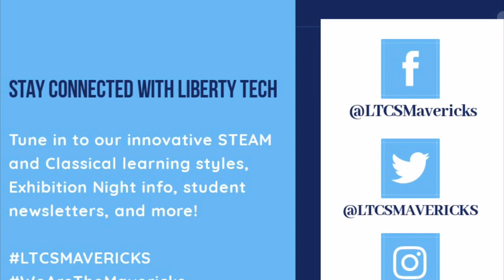November 2019 Board Meeting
Take some time to check out our November 2019 Board Meeting that occurred on November 11, 2019. Remember that the general public is welcomed and encouraged to come and participate in these monthly meetings.